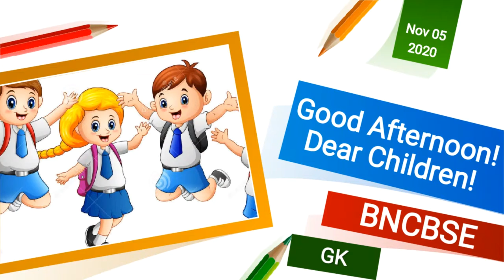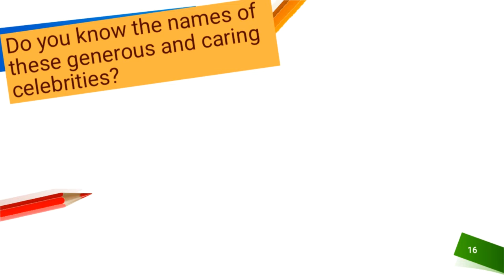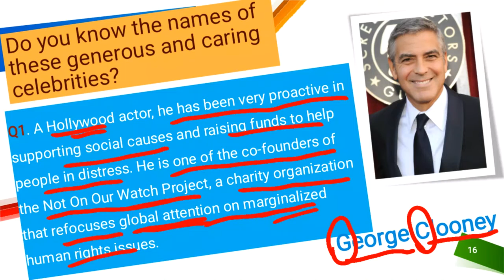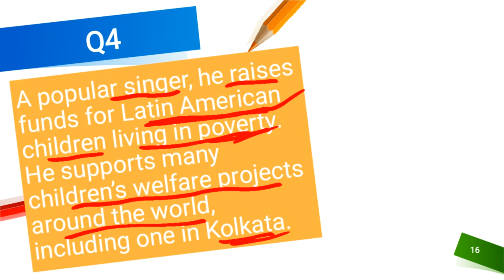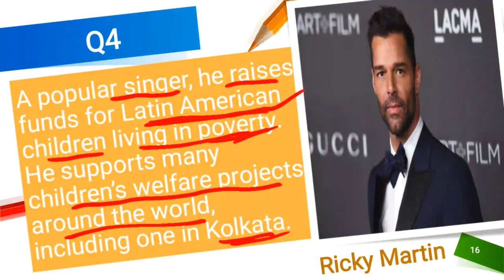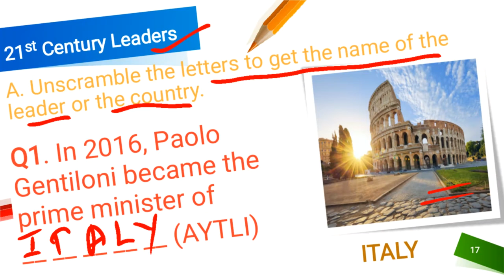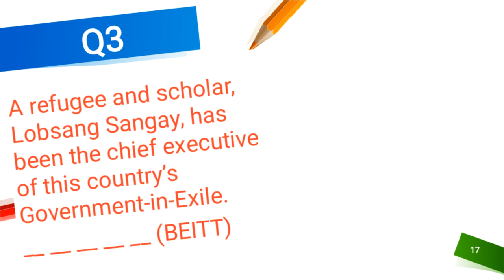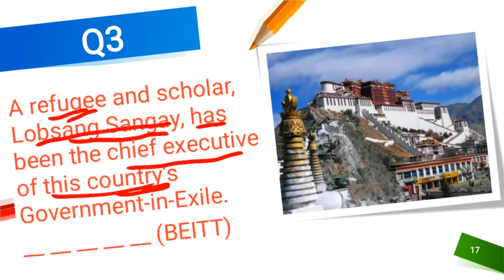Grade 7 # General Knowledge # Part 5 - Pages 16 & 17 # 05/11/2020 # 2.00 PM